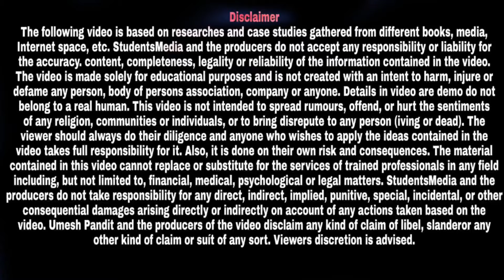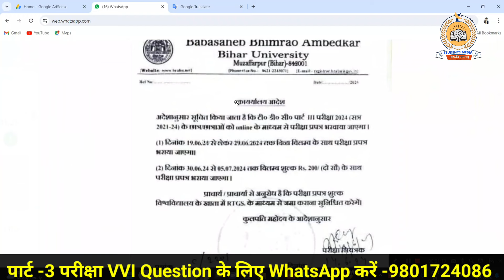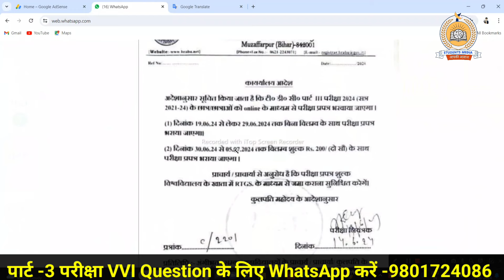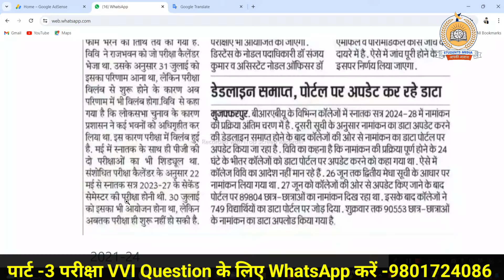brabu part 3 exam date 2024: अगले महीने पार्ट 3 परीक्षा कराने की योजना, देखें आज की रिपोर्ट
owner.